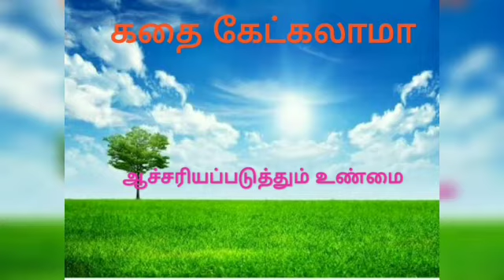Motivational story in Tamil